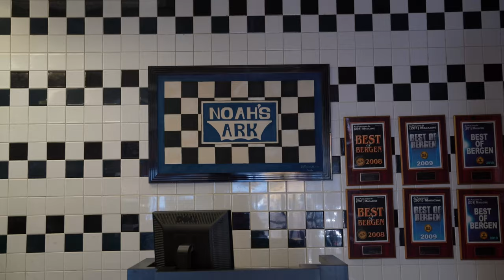Tripping Kosher: Noah's Ark - Teaneck, NJ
While rolling through Teaneck, CW, Judd, and Isaac make a stop at the old school institution known as Noah's Ark.